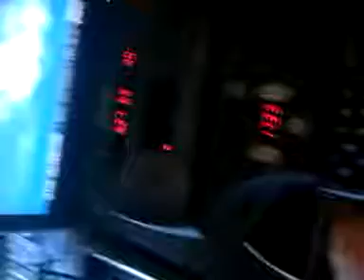On the bike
Posted via email from Zac's posterous